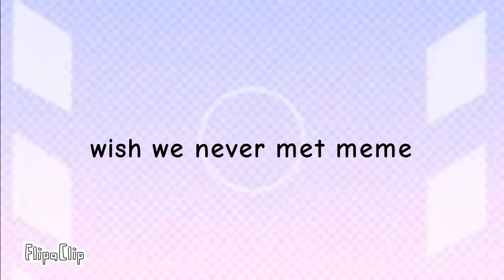I WISH WE NEVER MET! / ANIMATION MEME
This is about the other two in the muffin time video!  Enjoy